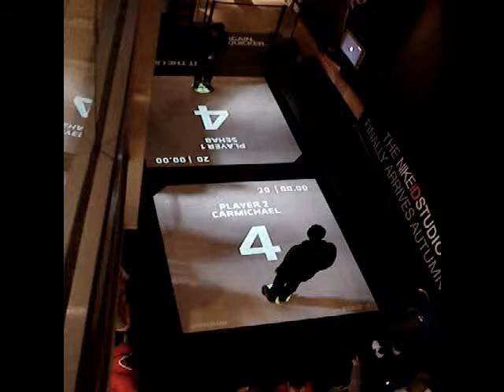Zoom Challenge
Nike Town in London. Promotion for new shoes. In store for only 3 weeks.